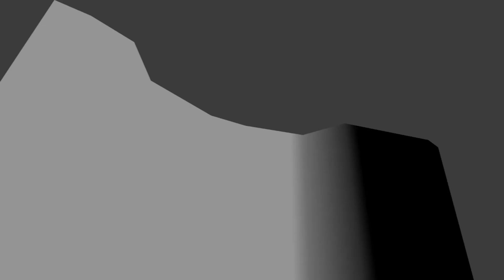RIBBF Annual general meeting: Interview with Orla Hopkins-Plant